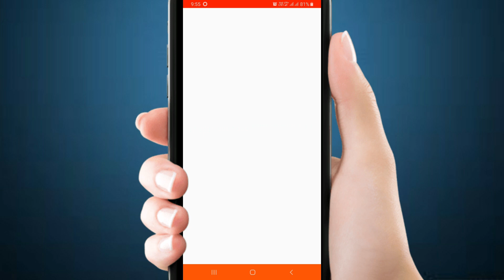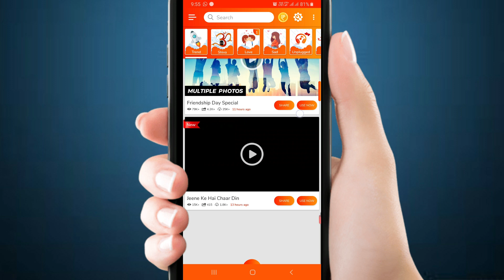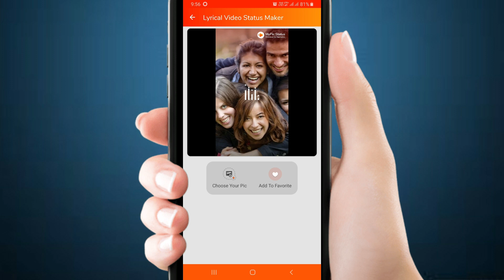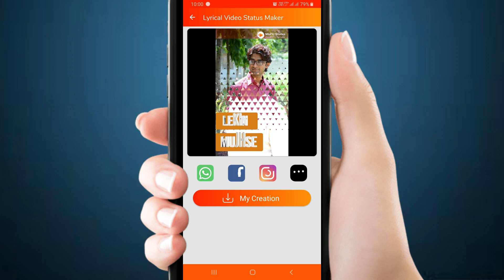😍Happy Friendship Day😍Special Whatsapp Status 2019 Friendship Day😎 Kaise banaye Status.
Happy friendship day, Friendship Day special Status, boys attitude Status, Friendship Day special WhatsApp Status, Friendship ...

Doston is video me mene yeh bataya hai ki Latest UNIQUE Amazing App Will Make Your Mobile Phone Beautiful || 2019 Awesome App. ! By Online Tricks & Offers. DOSTON AGAR AAPKO MERA YE VIDEO ACHHCHA LAGA HO TO PLEASE LIKE KIJIYE SHARE KIJIYE OR SUBSCRIBE KIJIYE TAQI ME AAPKO OR ACHCHE ACHCHE VIDEO DIKHA SAKON OR NAI NAI TRICKS SIKHA SAKON FRIENDS THANKS FOR WATCHING VIDEO.